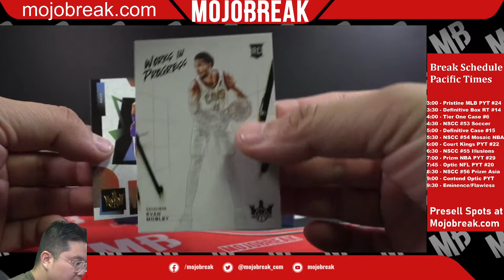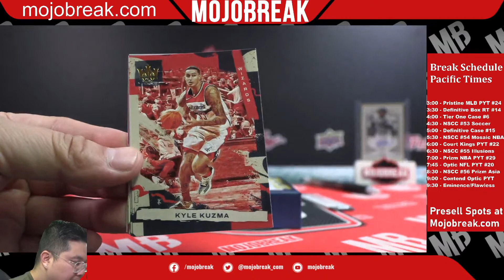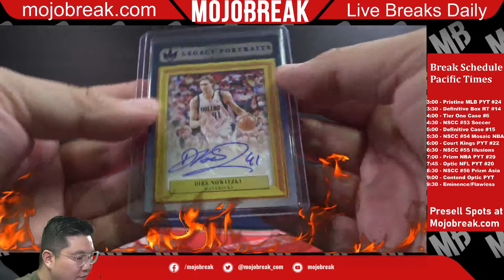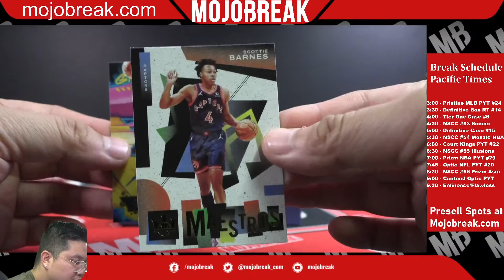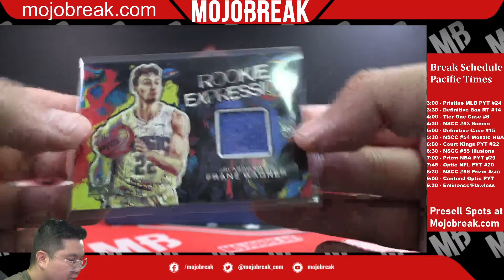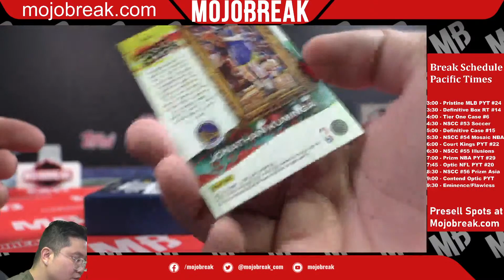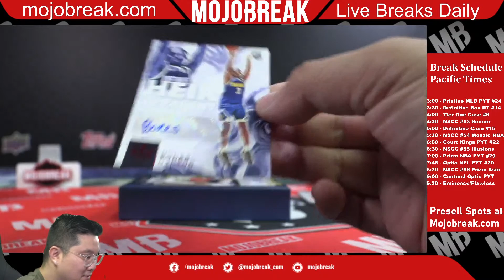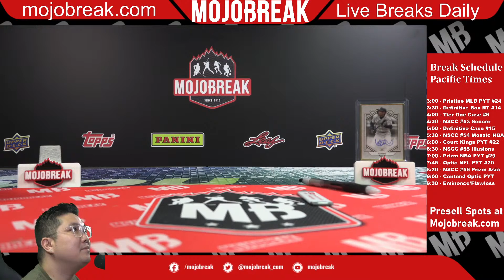PYT #22 - 2021-22 Panini NBA Court Kings Hobby 8 Box Break - 07.31.22